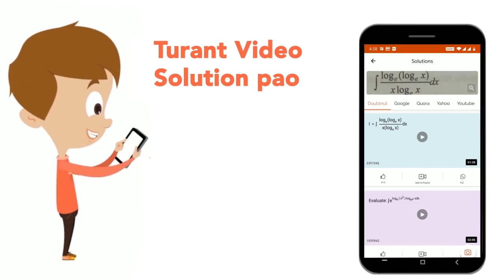चित्र में दर्शाये अनुसार, परिवर्तनशील प्रतिरोध Y के मान को परिवर्तित करके अज्ञात प्रतिरोध X का म...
चित्र में दर्शाये अनुसार, परिवर्तनशील प्रतिरोध Y के मान को परिवर्तित करके अज्ञात प्रतिरोध X का मान ज्ञात करने के लिए व्हीट स्टोन सेतु का प्रयोग किया जाता है। X के सर्वाधिक उपयुक्त मापन के लिए प्रतिरोधों P एवं Q:
Class: 12
Subject: PHYSICS
Chapter: NEET सॉल्वड पेपर 2022
Board:NEET

👉 Have Any Query? Ask Us.